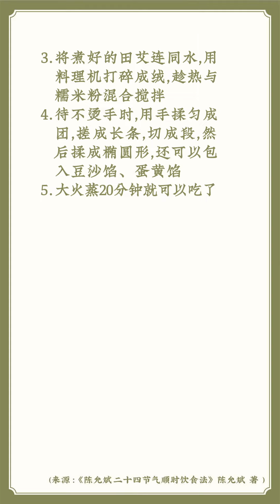清明节吃青团，没有鼠曲草（田艾）或艾叶，可以用桑叶或抹茶来做，做青团的方法超简单